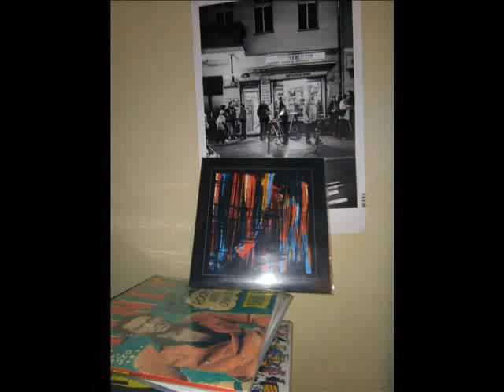Aloe Blacc feat Roseaux - Strange things + Walking on the moon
From Roseaux lp
Label tôt ou tard

Dear labels and producers, my goal is not to steal your art, but to share music that moves me.
I feel that youtube can be a good way of promoting your music.
However, I'd be happy to remove any video from youtube on your request.
Music made by people, music made for people.
Sam